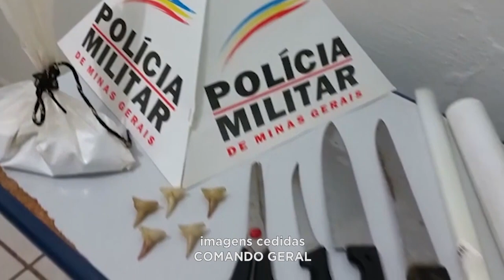Marilac: Quinteto Preso, Animais e Drogas Apreendidos na Operação Trovão.